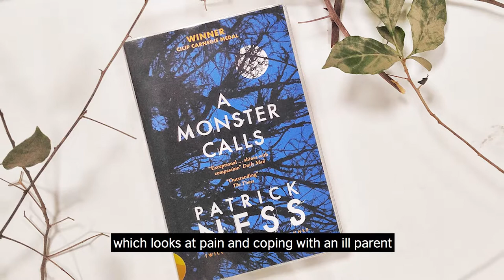Teach your child empathy with these five books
Empathy is a vital skill we all need to foster, so why not get your kids started young? Books can help to build understanding between different people and communities, with scientific research proving that reading improves sensitivity towards others.

Watch the video to find out more about our recommendations for building empathy in your child, then find the books in our British Council Library catalogues!

- The Curious Incident of the Dog in the Night Time by Mark Haddon